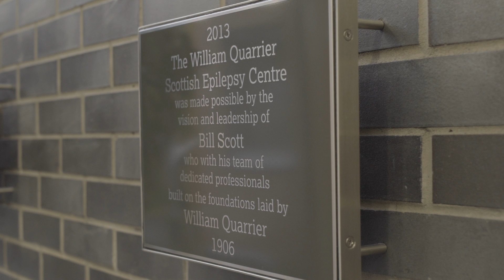Epilepsy VS Non-Epileptic Attacks | Misdiagnosis & Key Differences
In this extra scene, the specialist team at the Scottish Epilepsy Centre in Glasgow discuss the possible key differences between Epileptic Seizures and Non-Epileptic Seizures, and reveal the knock-on effect of misdiagnosis amongst the epilepsy population.

dis-sociated is the first ever documentary on dissociative seizures (aka NEAD / PNES), and is available to watch on the dis-sociated youtube channel.